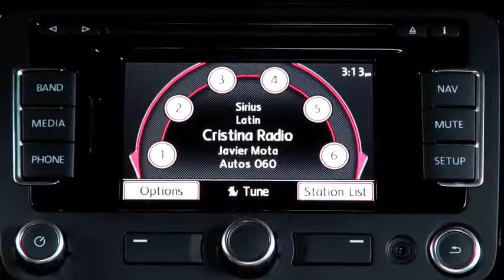Autos 0 60 2013 VW Passat TDI® Clean Diesel Guinness World Record ® attempt